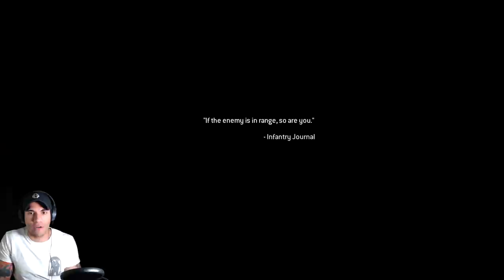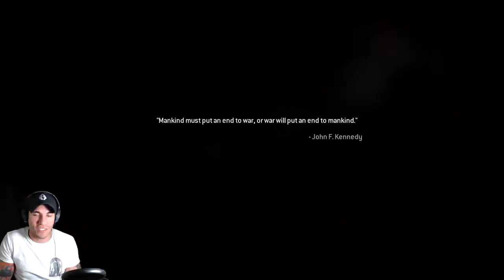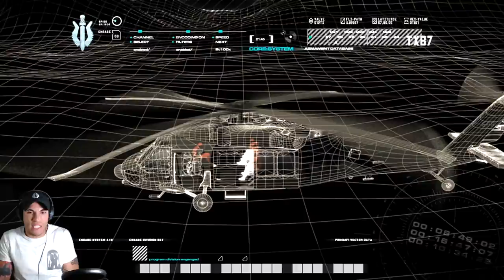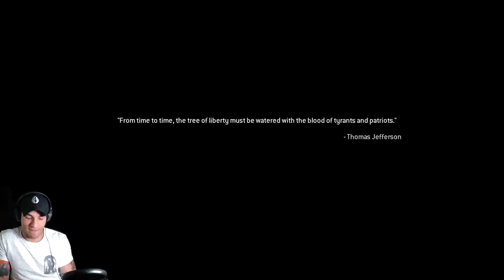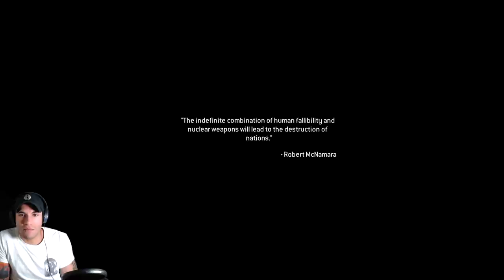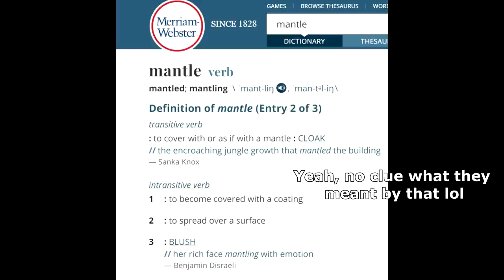Prior Marine Infantryman plays Call of Duty 4 Remastered (Part 2)